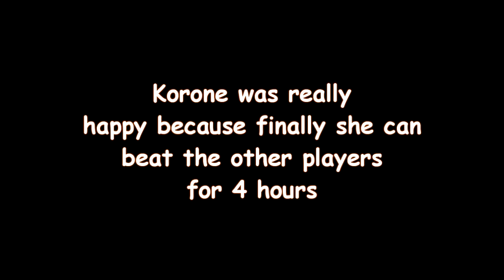The Real BIG BRAIN Korone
Hemlo fellas
It's been a while to make something like this xD
I'm sorry if there are so many mispelling or wrong grammar etc because I still learning both of English and Japanese.

P.S.
Always listening, always (trying to) understanding.